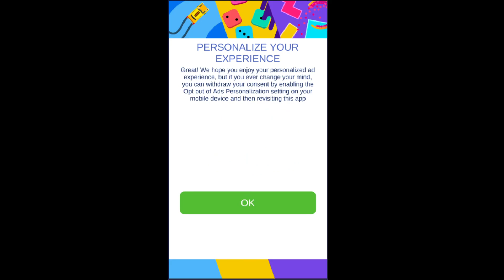Makeover Studio 3D - My first few minutes in game